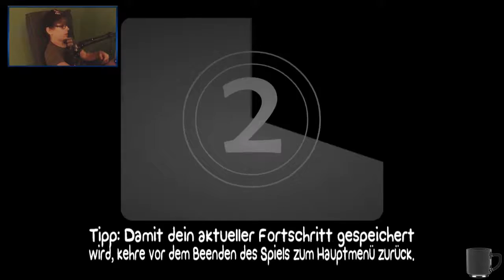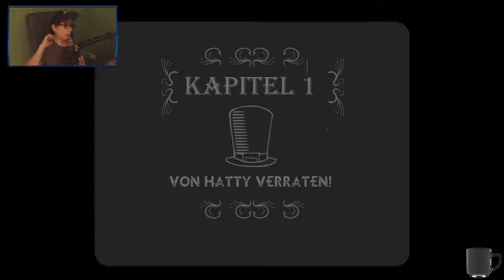BATTLEBLOCK THEATER [1] ☕ Hatty und seine Freunde! | Doky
►Instantgaming
Kaufe Spiele bis zu 70% günstiger!